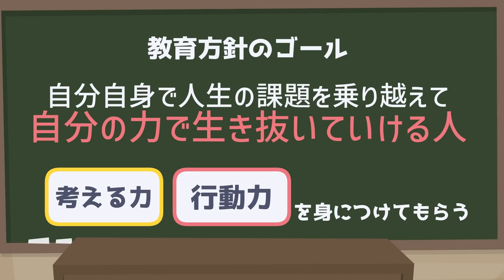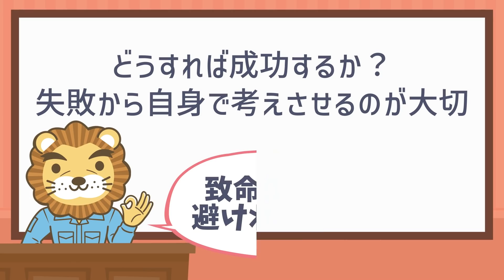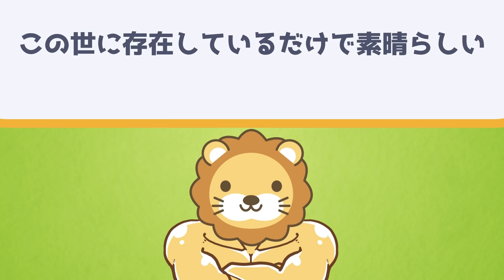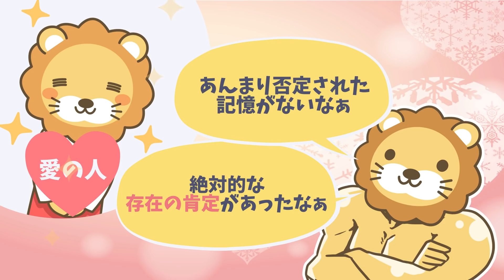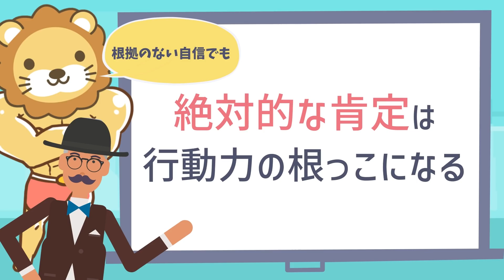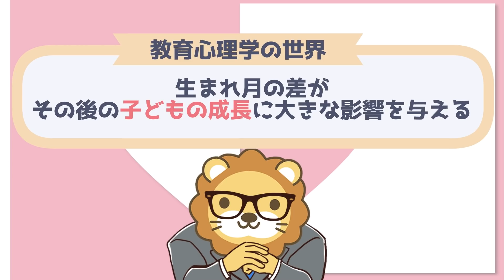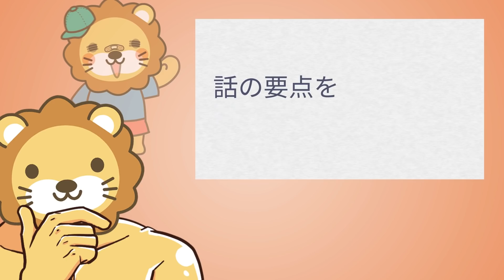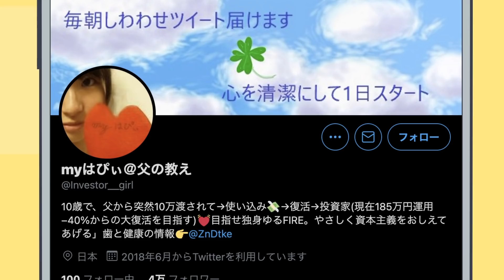学長が父から教わった子供の教育方法3選【人生論】：（アニメ動画）第114回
00:00 intro
00:08 今日のテーマ：学長が父から教わった子供の教育方法3選
00:31 前提
02:19 ①親が子供の課題を先に解決しない
06:44 ②絶対的な存在を肯定する
09:35 ③得意を見つけて褒める
12:31 父からの最後の教え「自分の信念をもって生きて欲しい」
12:58 まとめ：父から教わった教育方法

【動画内でご紹介した人】
「myはぴぃ@父の教え　さん」

【関連動画】
第45回 学長は幼少期どんな教育を受けてきたのか？【考える力と行動力】【人生論】